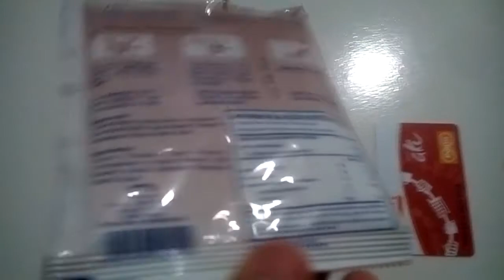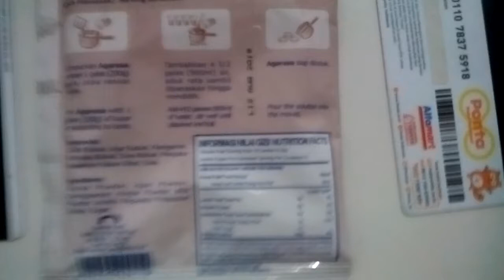review agarasa coklat